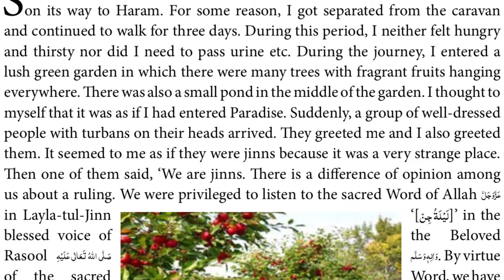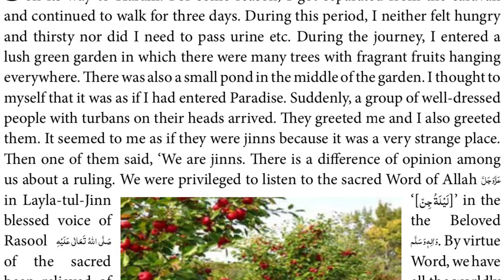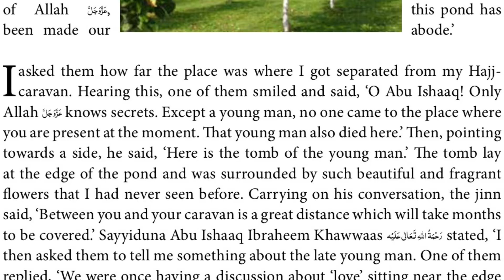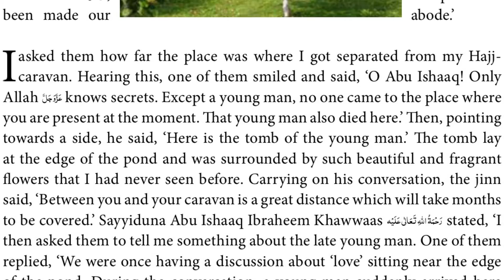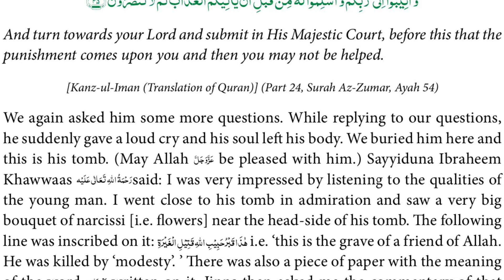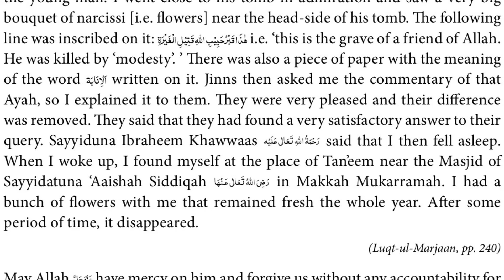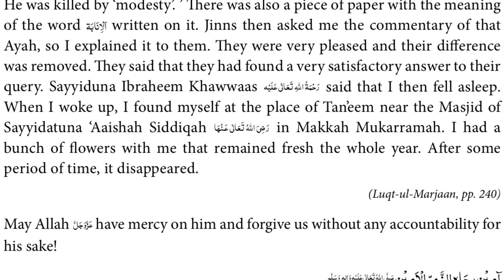Parable # 120 (Jinns Of Orchard)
Parable # 120
Jinns Of Orchard
Playlist Introduction

130 Parables of devotees of Rasool صلى الله عليه وسلم

39 parables are about the people who humbly visited Madina Munawwara
12 parables are about Imam Malik’s Love for Beloved Rasool صلى الله عليه وسلم and Madina
42 parables are about the people who went for pilgrimage
04 parables are about the Islamic Sisters Love for Beloved Rasool صلى الله عليه وسلم and Madina
17 parables are about the Sunni Islamic Scholar's Love for Beloved Rasool صلى الله عليه وسلم and Madina
07 parables are about the JINS
09 parables are about the Animals